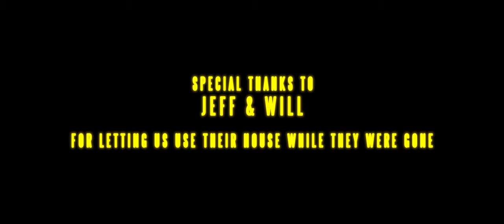Koo Koo - The Dinner Party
Koo Koo is Bryan and Neil
Dinner Part Guests: Lincoln Scully, Gina Reis, Alex Conover, Sarah Conover.
Directed by Kenny Abdo
Videographer - Jules Ameel
Edited by Nellie Dalen
Lighting/Camera Assistant - Stephen Maturen
Sound - Chase Brandau
Written by Koo Koo and Kenny Abdo
Special thanks to Jeff and Will for letting us use their house while they were gone.